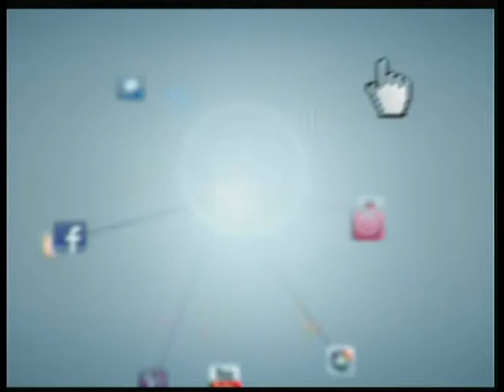09.10.2013 «Infotainment» Με την Κιμ Κίλιαν στη ΖouglaTv